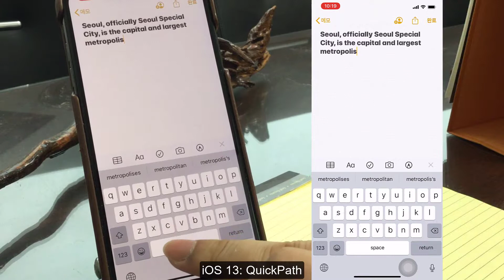[iOS 13] QuickPath 데모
올 가을에 공식적으로 발표 예정인 아이폰(iPhone)의 운영 체제 iOS 13에 여러 기능들이 새로 들어갔다. 그 중에 하나로 QuickPath(퀵패스)가 있다.

키보드로 글자를 입력할 때 하나하나 탭하는 것이 아니라 철자 순서대로 키보드 위의 키를 그냥 연속적으로 쓸어가면서 선택하는 방식이다.

아직 한국어(Korean)은 지원되지 않는다.

지원되는 언어: 영어, 중국어(간체), 스페인어, 독일어, 불어, 이탈리아어, 포르투갈어